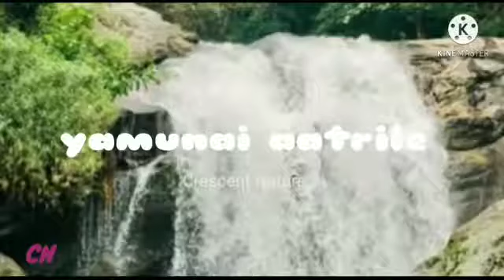yamunai aatrile cover song | Crescent Nature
yamunai aatrile cover song